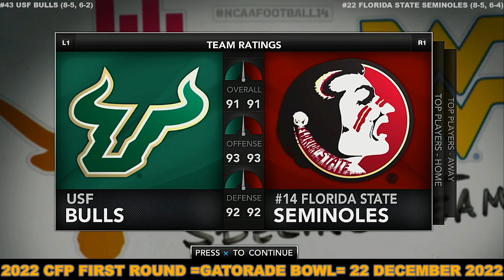2022 CFP First Round Game Gatorade Bowl USF VS Florida State